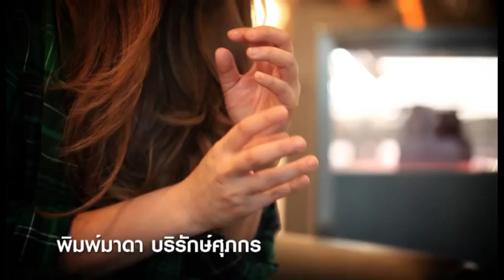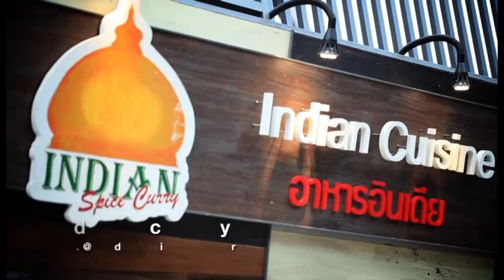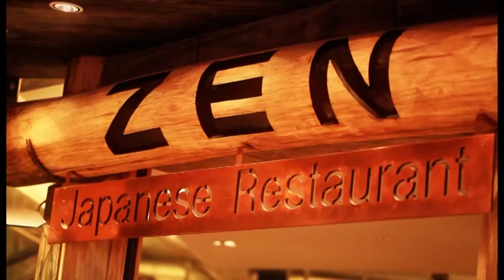Absolute Siam TV_EP 51_International Food_พิม ซาซ่า